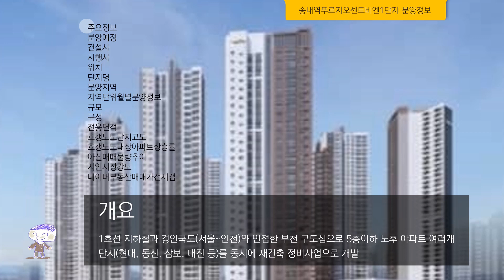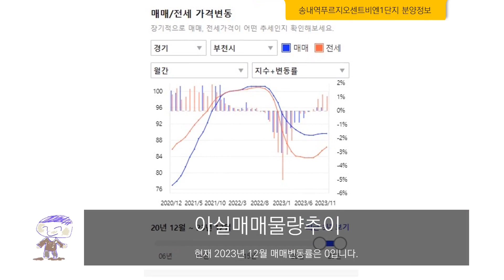송내역푸르지오센트비엔1단지 분양정보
분양정보

1호선 지하철과 경인국도(서울~인천)와 인접한 부천 구도심으로 5층이하 노후 아파트 여러개 단지(현대, 동신, 삼보, 대진 등)를 동시에 재건축 정비사업으로 개발
규모 Number of households
504세대

구성
최고 23층 6개동

전용면적 exclusive private area
전용49㎡ - 59세대
전용59㎡A - 463세대
전용59㎡B - 306세대
전용84㎡A - 108세대
전용84㎡B - 102세대
전용109㎡ - 7세대

부동산 관련 로캣배송 도서
이 포스팅은 쿠팡 파트너스 활동의 일환으로, 이에 따른 일정액의 수수료를 제공받습니다.